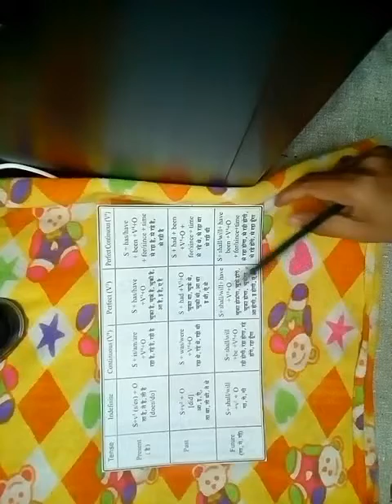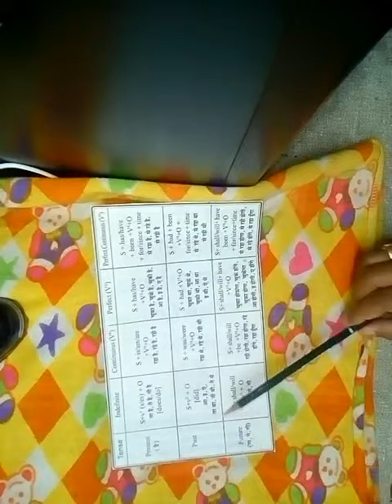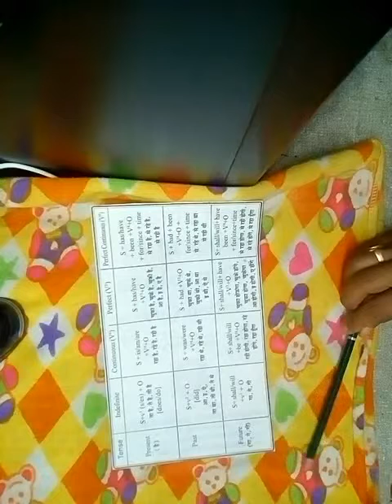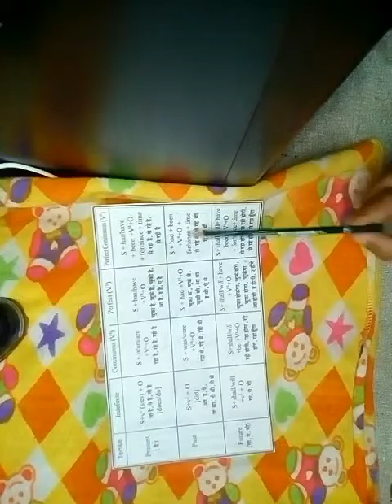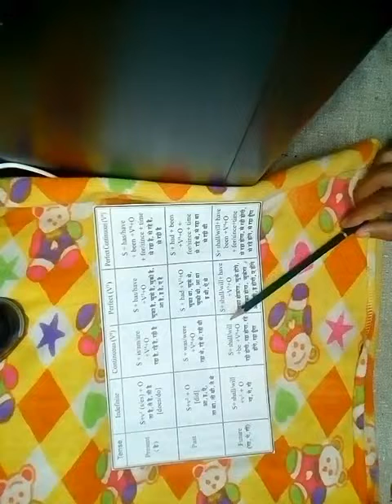Tenses in English Grammar - tense chart - tense in English Grammar - tenses chart - Grammar tanses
This is Basic English learning online free course. You will find more tutorial videos in next day. Do practice of English very fast. The teaching and learning of English must go on unhindered if India has to keep pace with the great advancement in science and technology taking place the world over.
 English is not only a link language internationally but also nationally. We cannot learn all the language of the world. In the same manner, we cannot learn all the languages of India. If English is learnt we can communicate not only with the people of all the states of India, but also with the people of different countries of the world.
It is a blessing in disguise that there is atleast one language that binds together all the states of India and nearly all the countries of the world. In the modern times of globalization, no country can survive in isolation.
 Every country, including India, must keep in touch with what is going on in the whole world in the different foelds of life. Without this, no country can prosper, live peacefully or enjoy the fruits of safety and progress.
English education must go on if India is to progress and make its place in the world community
w can speak English, How to use of feel/feels in English speaking